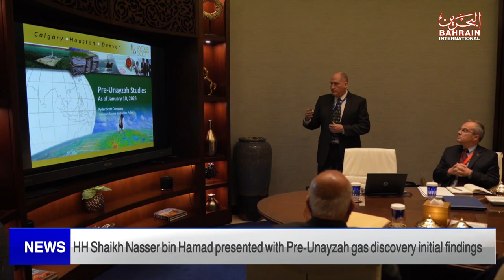BAHRAIN NEWS CENTER : ENGLISH NEWS 11-01-2023